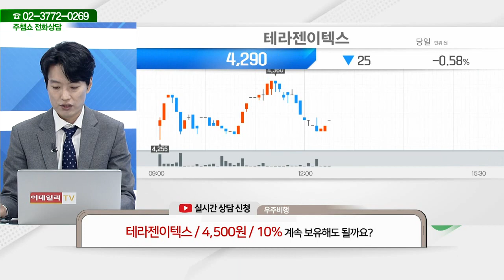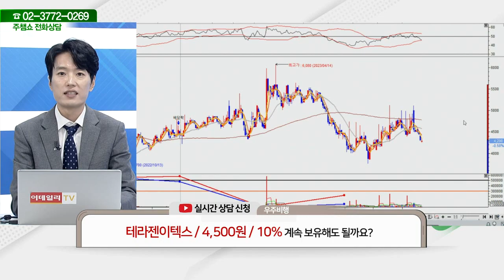테라젠이텍스(066700)_김두호 전문가_종목 상담 (20230921)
2) 유튜브: 이데일리TV 채널›생방송 채팅창